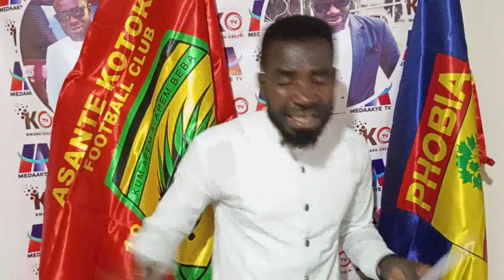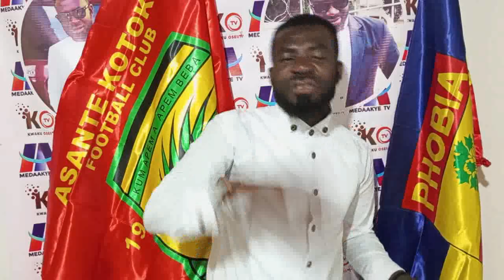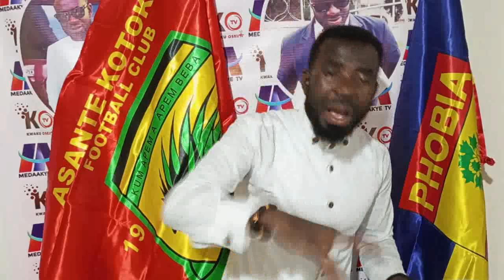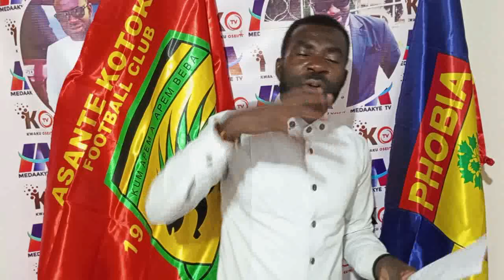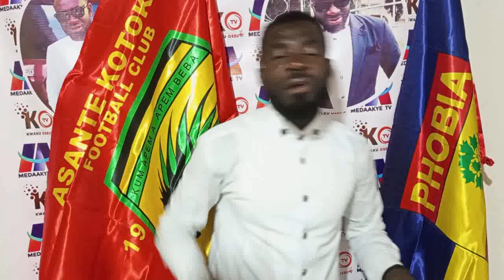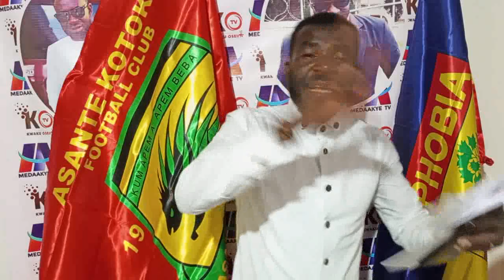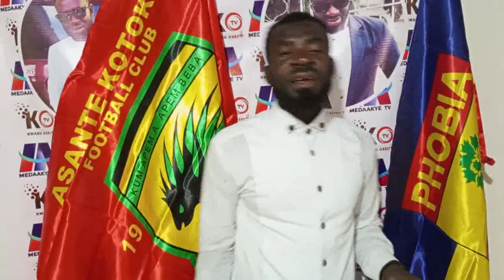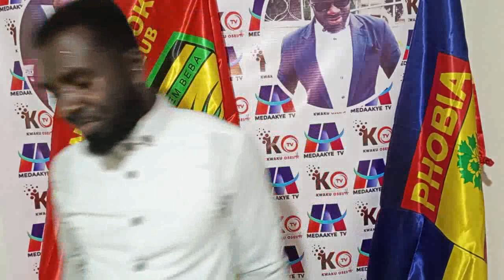EISH: NANA YAW AMPONSAH UNDER SERIOUS PRESSURE TO.. HERBERT TELLS KOTOKO PLAYERS TO DO THIS 4 THING